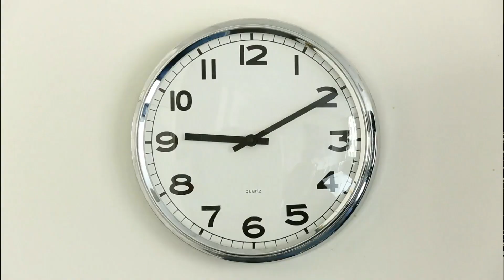Colo : qui fait la loi ?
Animateur de colo : je reste cool face aux provocateurs !